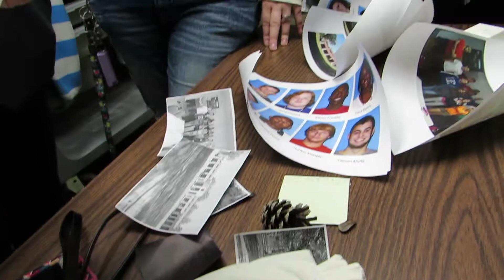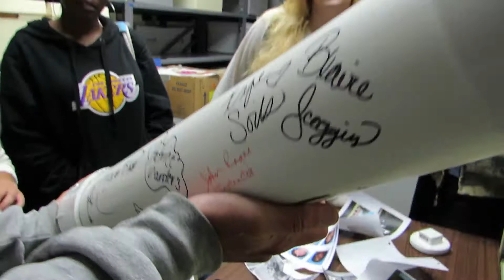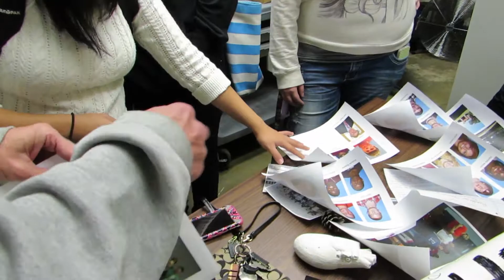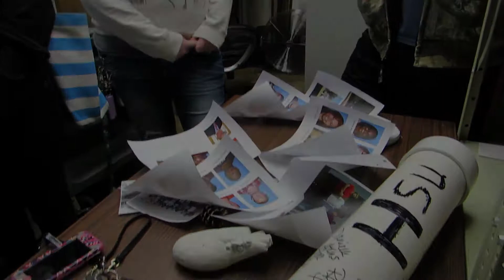Henderson Seminar 2011 Time Capsule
In 2011 John Ragni, Huie Librarian and Henderson Seminar instructor, gave his freshman class an open assignment on the history of Henderson State University. One group decided to do a time capsule. The time capsule was opened on October 24, 2014.